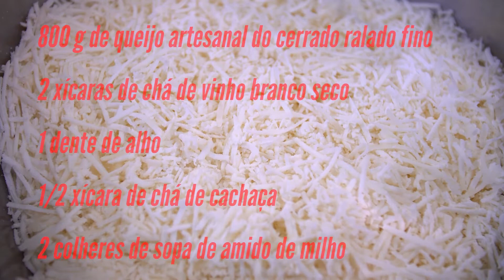Confira a nossa dica de receita especial para o Dia dos Namorados